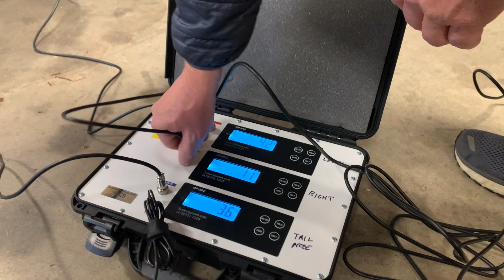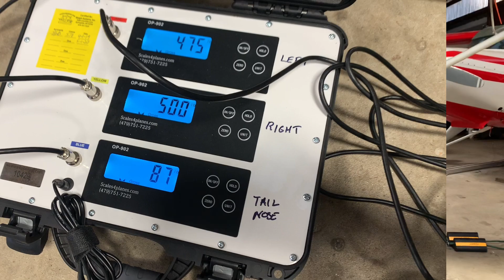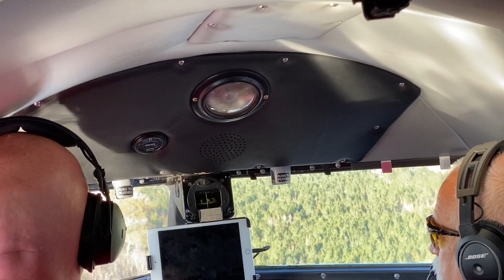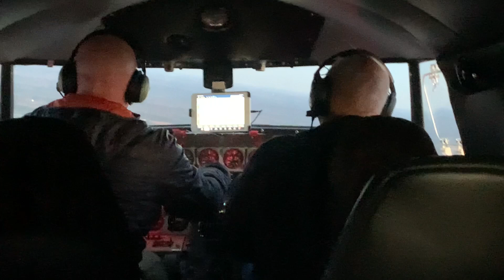Weighing a breezy